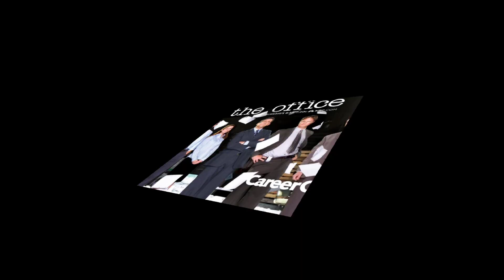Mukesh Ambani Will Destroy Netflix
mukesh ambani son wedding
mukesh ambani lifestyle
mukesh ambani house tour
mukesh ambani son
mukesh ambani security
mukesh ambani family
mukesh ambani son engagement
mukesh ambani daughter
wedding
mukesh ambani cultural centre
ambani son engagement
ambani house
ambani family
mukesh ambani
anant ambani engagement
anant ambani
mukesh ambani house
nita ambani
nita mukesh ambani cultural
centre
isha ambani
ambani son engagement dance
ambani son engagement video
ambani son engagement dog
ambani son engagement celebrity
ambani son engagement salman
khan
ambani son engagement live
ambani son engagement full
ambani son engagement
malayalam
netflix movies
netflix india
netflix movies 2022 full movies
netflix best series
kissing scene netflix
class netflix
harry and meghan netflix trailer
lust stories netflix watch full
movie
best movies on netflix
kathal netflix trailer
netflix movies to watch
netflix movies trailers
netflix movies hindi
netflix movies 2023 full movies
action
netflix movies 2023
netflix movies 2022 full movie
hindi
netflix movies hindi dubbed
netflix movies free to watch
netflix movies trailers
netflix movies hindi
action
netflix movies 2023